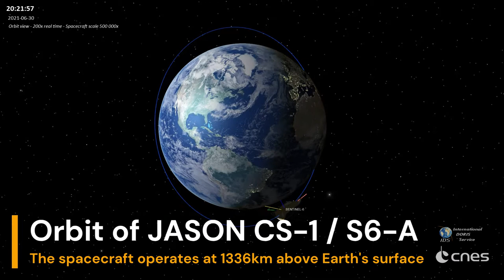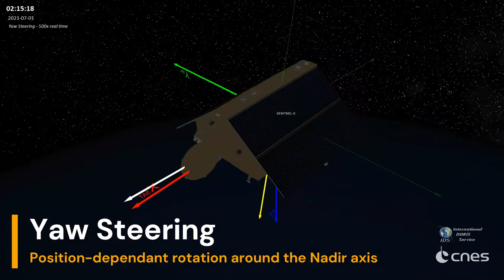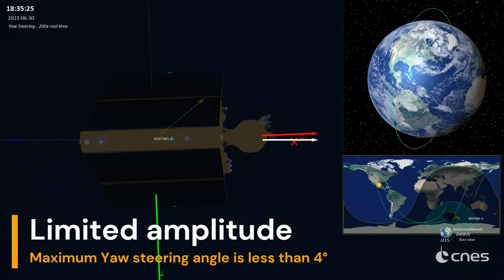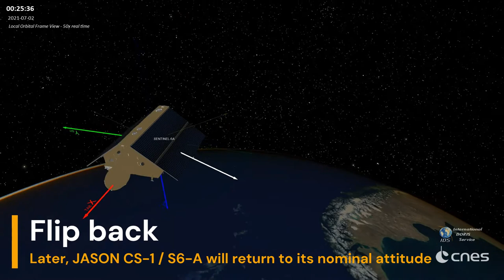SENTINEL-6 Michael Freilich (JASON-CS)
This video presents the altimetry satellite Sentinel-6A/Jason-CS1 with DORIS onboard. It shows the satellite on its orbit with the satellite reference frame axes and the direction towards the Sun.
It gives an overview of the orbit (altitude, inclination, cycle, coverage) and attitude (yaw steering movement, flip maneuver) and includes an sequence on the tandem phase with Jason-3

Elements:
-satellite reference frame axes: Xsat (red), Ysat (green), Zsat (blue)
-Sun direction vector (yellow)
-Velocity vector (white)